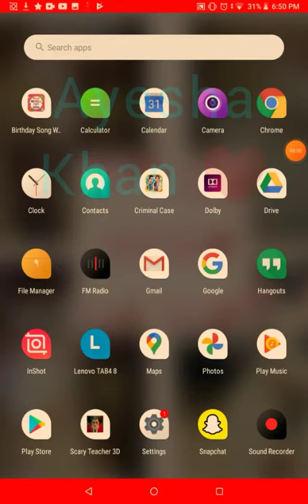playing criminal case game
coming soon
playing evil nun game